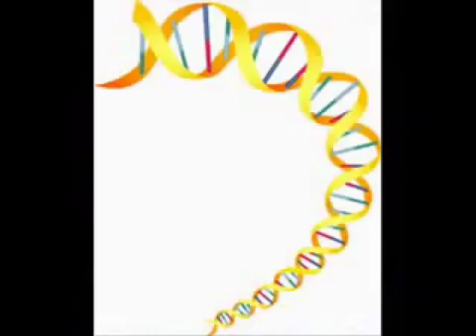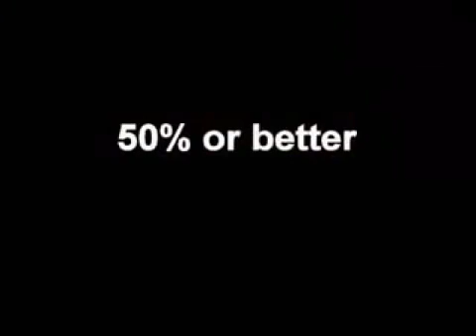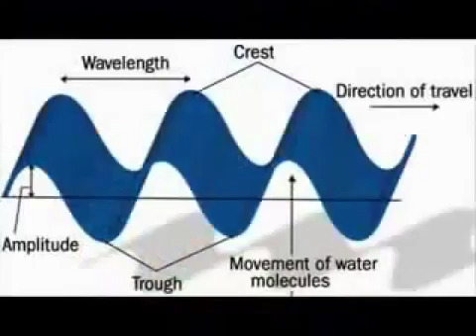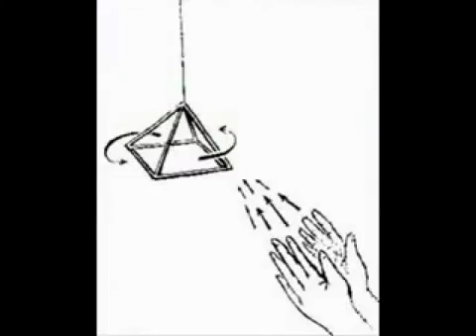How To Develop Psychic Abilities